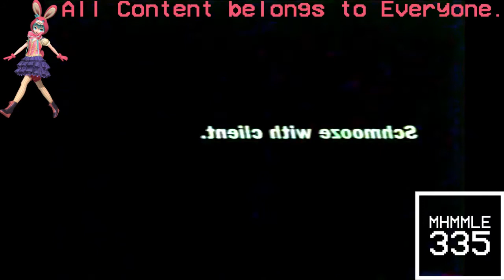(REQUESTED) Not sure what i did to Windows 2000 Commercial (2000)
Requested by: TimelyCentralVision1530